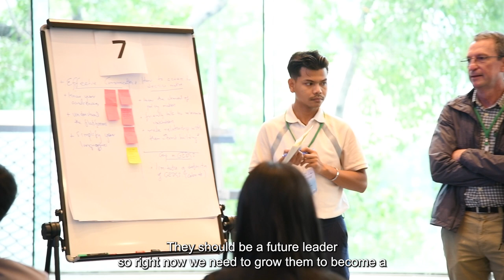MERW2024 | Meet the MTT Fellows and Grantees - Part 1